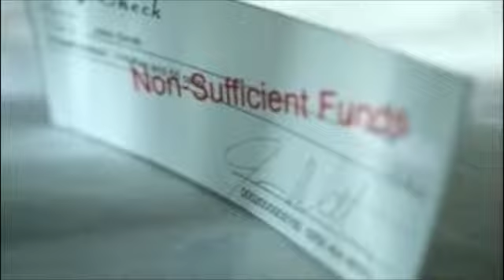You'll Get Tha Ish Part 3- Freestyl3(Incognito) & 3D(AEon Flux)